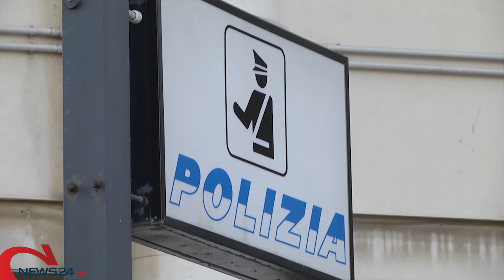BARI | Tenta di rapinare l’auto a un’anziana all’interno del Policlinico: arrestato 49enne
L’uomo, con precedenti di polizia, ha ferito gli agenti durante l’inseguimento